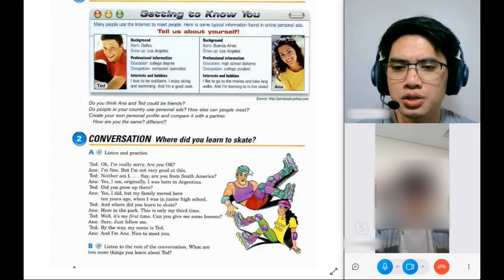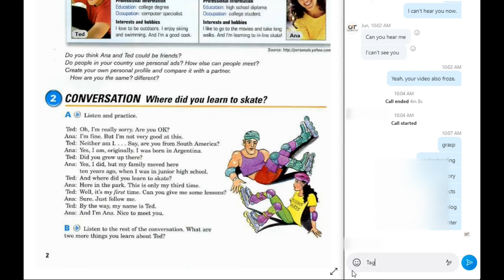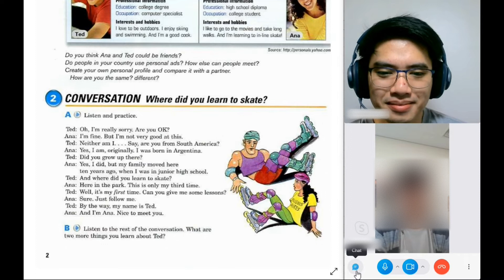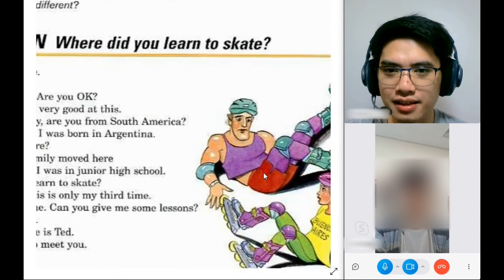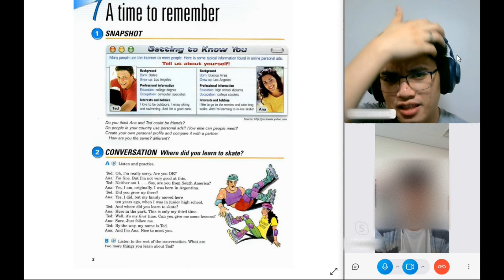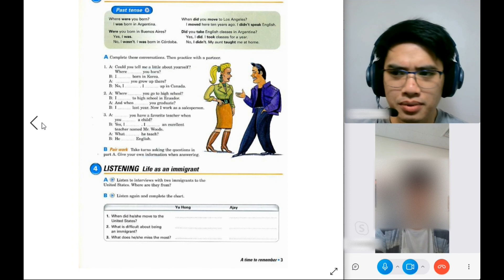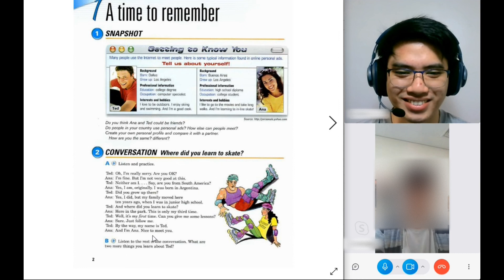English Online Class | Consultation With A Korean Student | ESL Tutorial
Join me in this class with my student and feel free to interact with me in the comments section below.